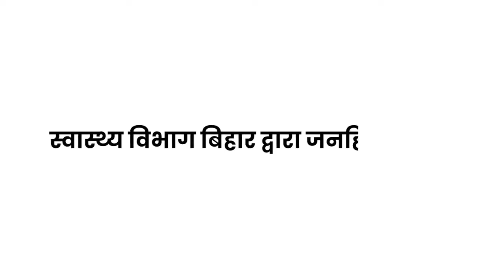Filaria Video By Manoj Bajpayee